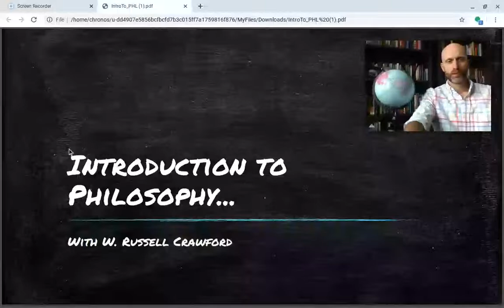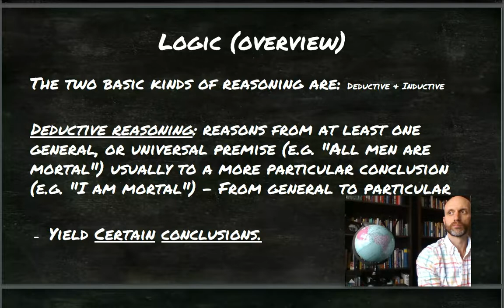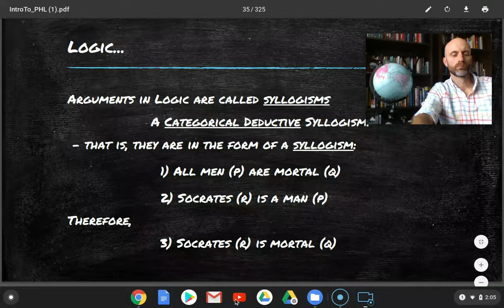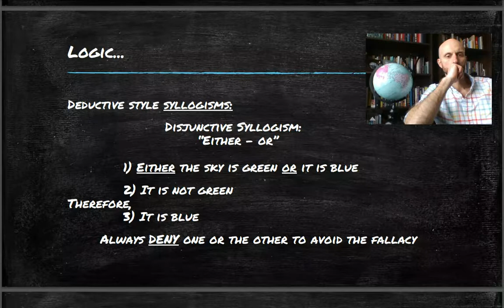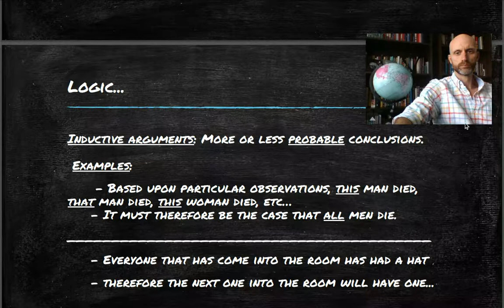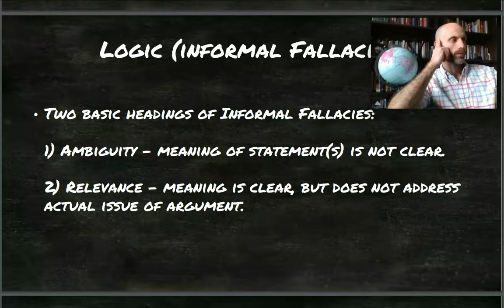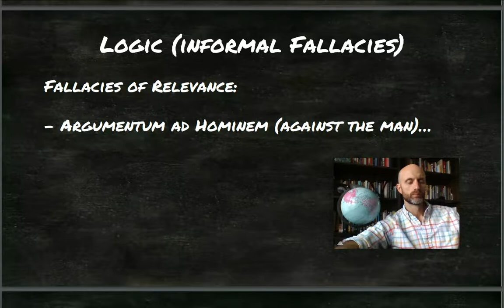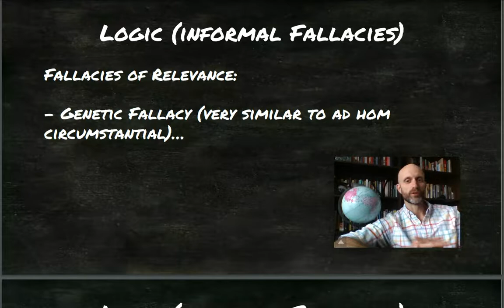IntroPh 5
Let me know what *you* want me to 'RANT' about below - we may choose your topic!
Check out all of my Philosophy Intro Courses which have actual video and slides!
Ethics
Worldview
Intro to Philosophy
Logic
Contemporary Christian Thinkers
More...

Also check look for my Podcast (which includes most of the above)

!21314!4!514!31718!9@9#$(#&636%6745